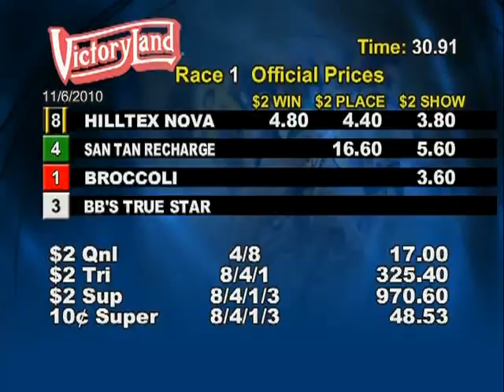Victoryland 11/06/10 Matinee Race 1